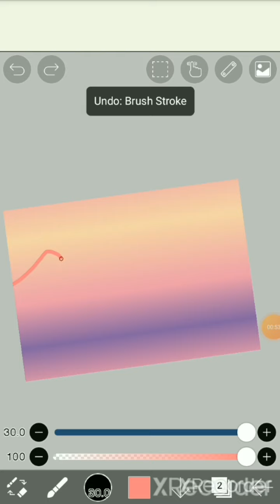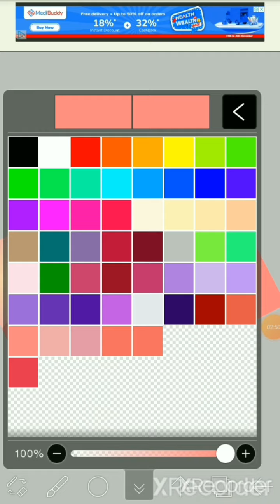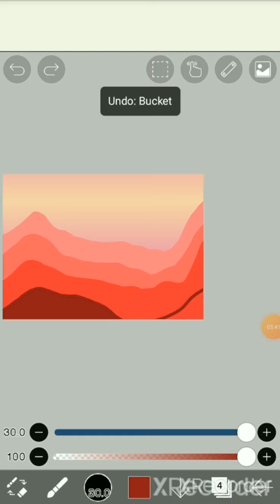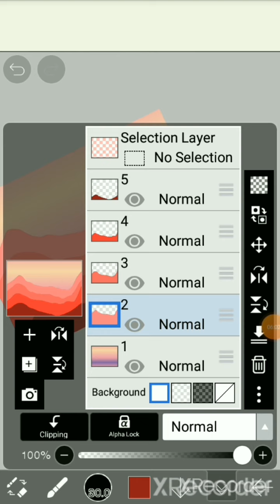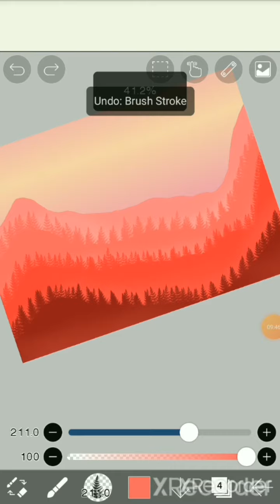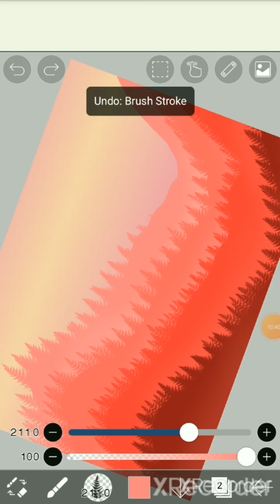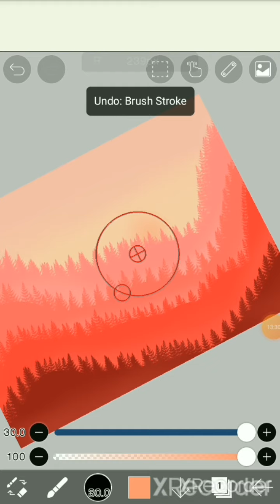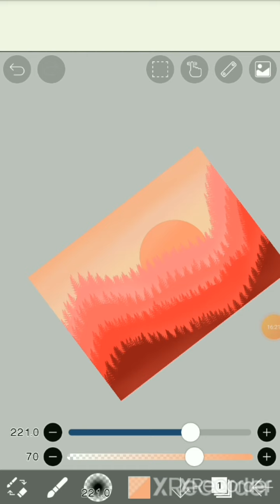Scenery drawing for kids / ibispaintx for begginer / Chamba kitni duur song /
You can learn how to draw landscape in ibispaintx | MY sky ART |

______________________________________________Keywords :

Ibispaintx
Digital art
Landscape drawing
Digital art ibispaintx
How to draw landscape
How to draw landscape in digital art
How to draw landscape in Ibispaintx
How to draw landscape in Ibispaintx with the help of mobile
How to draw landscape with the help of mobile
How to draw digital art
How to draw ibispaintx
How to draw digital art with the help of mobile
How to draw ibispaintx drawing with the help of mobile
How to draw ibispaintx with the help of mobile
How to draw landscape in digital art with helps tools
How to draw landscape in Ibispaintx art with the help of tools
How to draw landscape in digital
with helps tools
How to draw landscape in Ibispaintx with helps tools
Tools
How to draw
 Chamba kitni door song
Chamba kitni door
Harshdeep kuar
Harshdeep kuar song
Harshdeep kuar chamber kitni door
Harshdeep kuar Chamba kitni door song
Learn how to draw
Learn how to draw landscape
Learn how to draw landscape in ibispaintx
Learn how to draw landscape in digital art
Learn how to draw ibispaintx
Learn how to draw digital art
Ibispaintx
Cute video
Digital art
How to draw
MY sky ART
MY sky ART channel
Scereny drawing
Scereny drawing digital art
Scereny drawing ibispaintx app
Learn how to draw scenery in ibispaintx
Learn how to draw scenery in digital art
Learn how to draw scenery in ibispaintx with help of mobile
Learn how to draw scenery in digital art with help of mobile